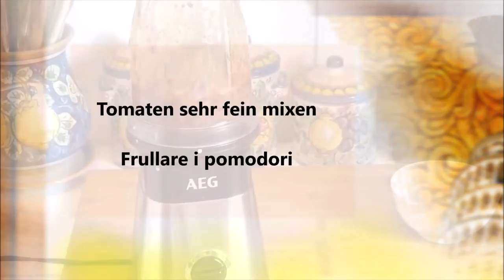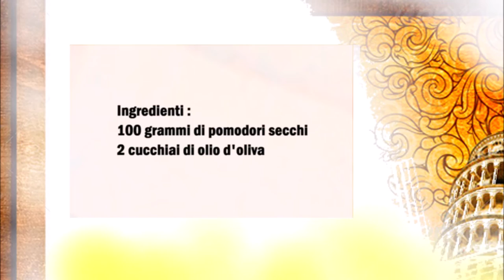Getrocknete Tomaten Creme / Crema di Pomodori secchi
Deutsch :
100 gr Getrocknete Tomaten
2 Esslöffel Olivenöl

Alle Zutaten in ein Mixer geben und so lange mixen bis eine Creme entsteht.

Italiano :
100 grammi di pomodori secchi
2 cucchiai di olio d'oliva

Mettete tutti gli ingredienti in un mixer e frullare fino ad ottenere una crema.